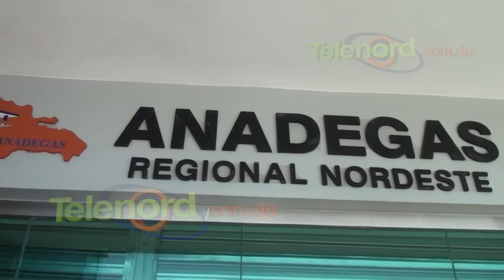ANADEGAS anuncia no venderá combustible este jueves en SFM